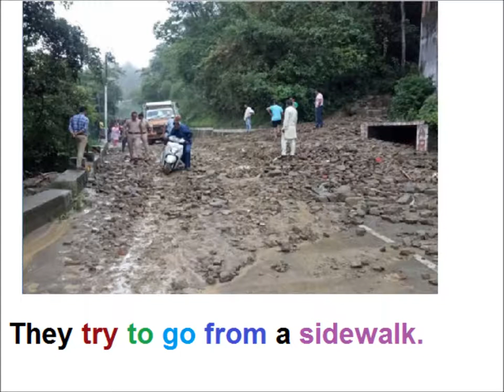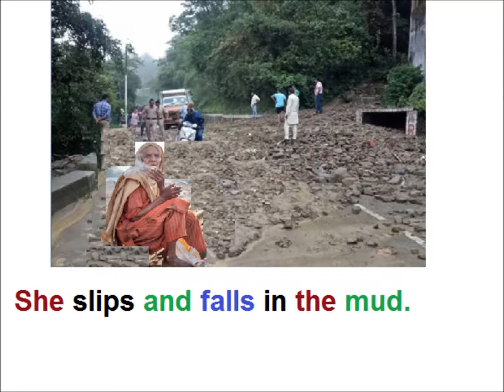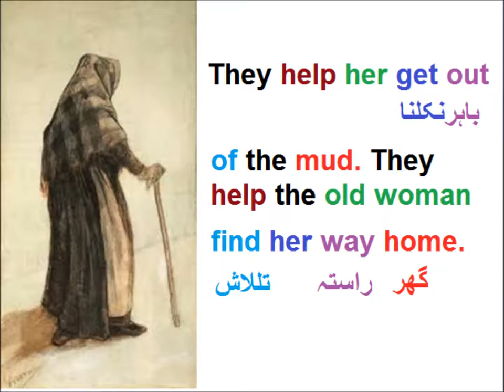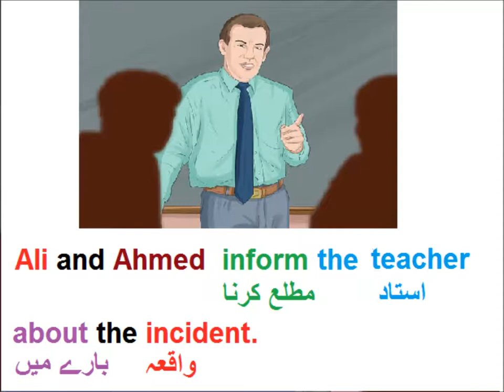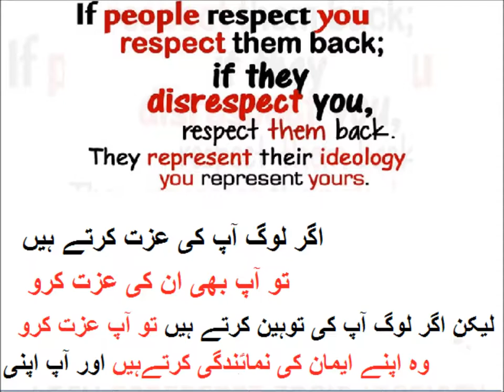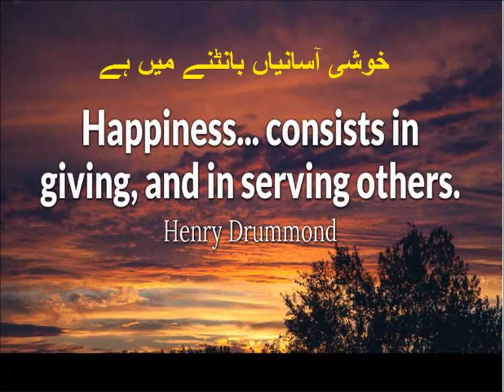Way to school/English in Urdu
Class 3 English L 49, English story, Way to school in Urdu
Learn lesson 'on the way to school' for grade 3 kids in urdu